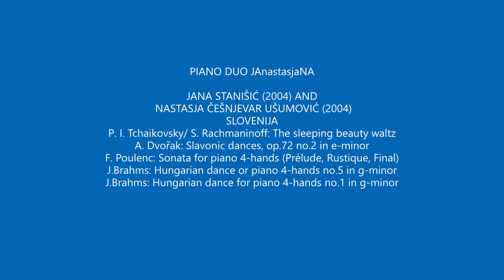JANA STANIŠIĆ AND NASTASJA ČEŠNJEVAR UŠUMOVIĆ SLOVENIJA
PIANO DUO JAnastasjaNA - JANA STANIŠIĆ (2004) AND NASTASJA ČEŠNJEVAR UŠUMOVIĆ (2004), SLOVENIJA

FOUR NOTES INTERNATIONAL PIANO COMPETITION 2022
V Category, 2003 and younger - 20 min (free program)

P. I. Tchaikovsky/ S. Rachmaninoff: The sleeping beauty waltz
A. Dvořak: Slavonic dances, op.72 no.2 in e-minor
F. Poulenc: Sonata for piano 4-hands (Prélude, Rustique, Final)
J.Brahms: Hungarian dance or piano 4-hands no.5 in g-minor
J.Brahms: Hungarian dance for piano 4-hands no.1 in g-minor